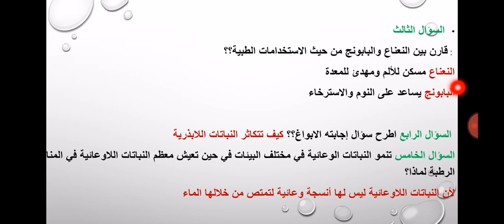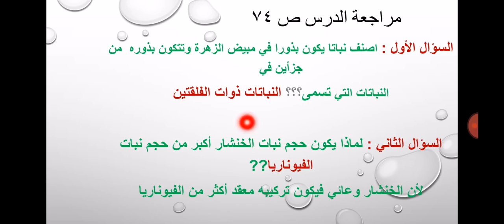علوم.. سابع.. حل مراجعة الدرس ص ٧٤